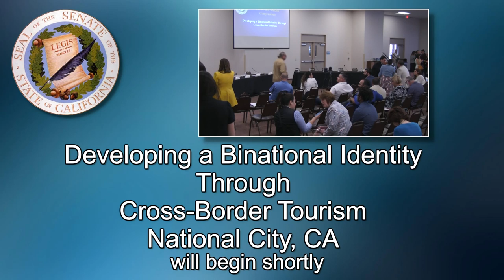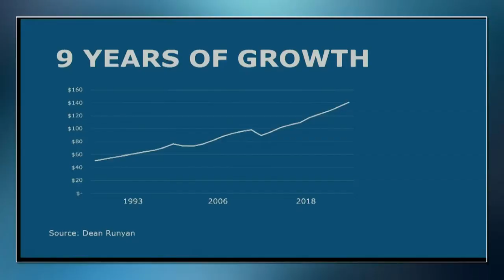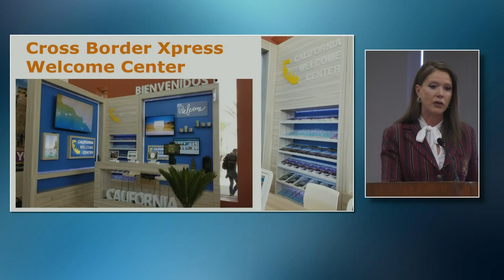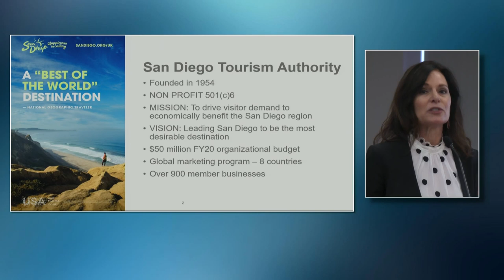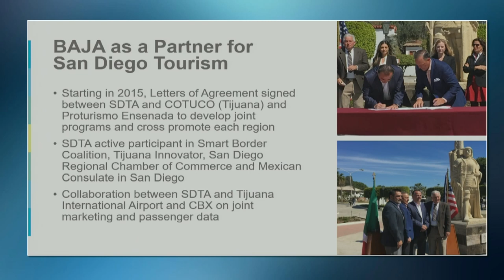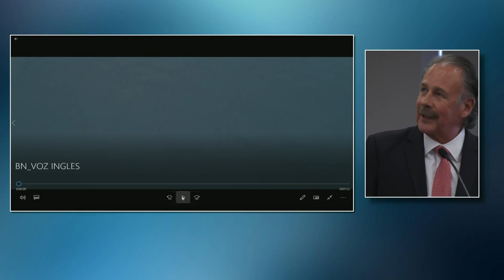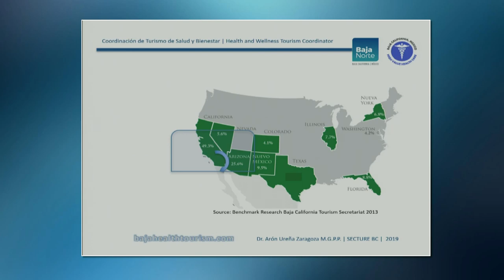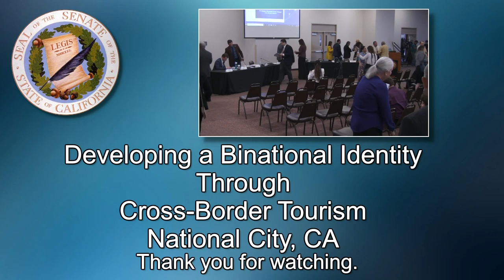SELECT COMMITTEE ON CALIFORNIA-MEXICO COOPERATION